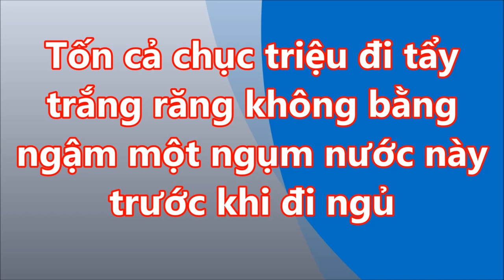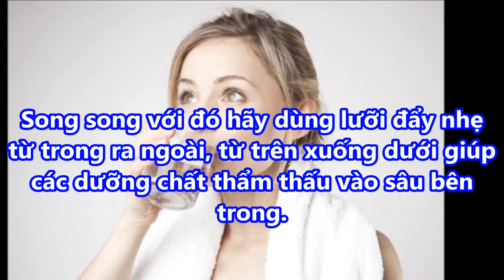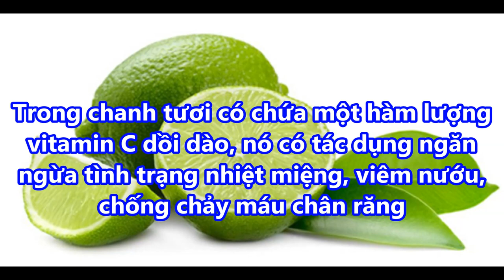TỐN CẢ CHỤC TRIỆU đi TẨY TRẮNG RĂNG không bằng NGẬM một NGỤM NƯỚC NÀY trước khi ĐI NGỦ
-  99% phụ nữ “điên cuồng” đi mua oxy già về trị mụn, dưỡng da, làm trắng răng sau khi phát hiện công dụng: